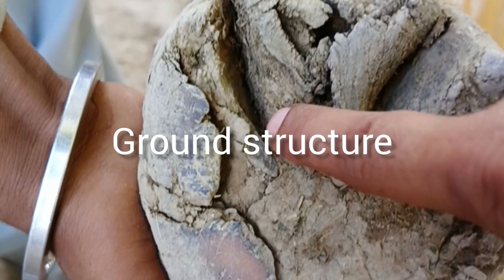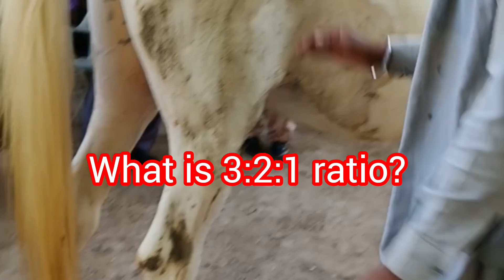Soundness examination of a Horse 🐎dvm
Soundness examination is important to check the status of horse